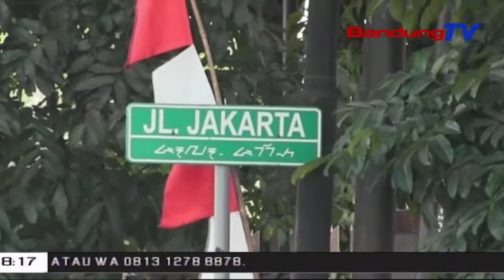Bapenda Kaji Kemungkinan Bayar Pajak Kendaraan Gunakan Plastik | SBR | BANDUNGTV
SBR | BANDUNGTV | NIKEN PRATIWI | Badan Pendapatan Daerah Tengah Mengkaji Ide Membayar Pajak Kendaraan Dengan Menggunakan Sampah Plastik. Hal Tersebut Dinyatakan Kepala Bapenda Jabar, Hening Widiatmoko, Mengingat Banyaknya Masyarakat Yang Tidak Membayar Pajak Terutama Kendaraan.